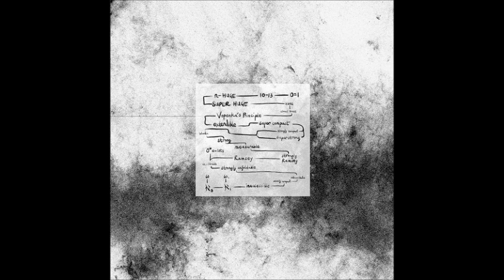Ozel Ab - Ukiyo